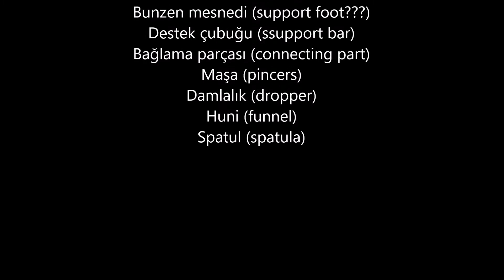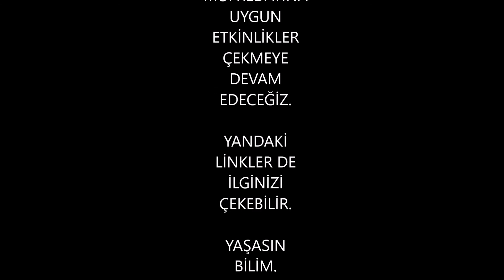Fenolftalein Asit ve Baz Ayıracı (acid base indicator) - Lise ve Ortaokul Deneyleri - Kurtuluş ATLI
Asitlerle bazları ayırmak için fenolftalein kullanabilirsiniz. Renkli bir video oldu...Fenolftalein kullanımı için videomuzu izleyin.Kolay etkinlik eğlenceli deney. science lab activity, creative science experiment, new science experiment, advanced science projects, science fair craft, active model of science, science experiment with, ece experiment, ece lab